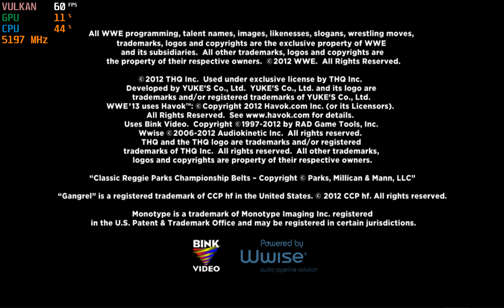WWE '13 | RPCS3 v0.0.17-12475 | 4K ( 3 X Native ) 60FPS | i9 11900K PS3 Emulation | On Request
The True Power of
i9 11900K@5.2G  RTX 3080 ( OC )   2160P UHD (  300 Res Scale )

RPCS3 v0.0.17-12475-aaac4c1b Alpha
Accurate RSX reservation access: false
Asynchronous Texture Streaming 2: false
Enable thread scheduler: false
Lower SPU thread priority: false
SPU loop detection: false
SPU Block Size: mega
SPU Cache: true
Renderer: Vulkan
Write Color Buffers: true
Read Color Buffers: true
Force CPU Blit: true
Use GPU texture scaling: false
Multithreaded RSX: false
Enable Buffering: true
Enable Time Stretching: true
Relaxed ZCULL Sync: true.
Driver Wake-Up Delay: 0
Resolution Scale: 300

WWE '13 [BLES01699]

RPCS3#WWE '13#Performance